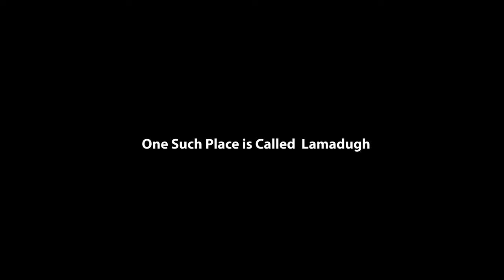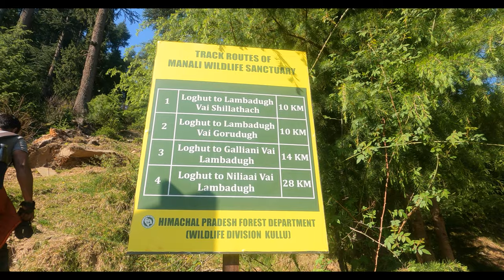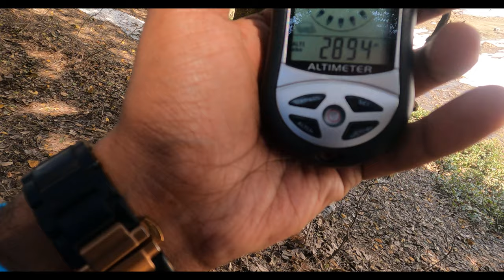A Beginner Friendly Day Hike / Trek near Manali - Lamadugh Trek Manali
Hi ! 😊 This is episode 8 of Living in manali. We went on a day trek to a place called lamadugh.

It was shot in April 2022

Lamadugh Trek is a must do trek near manali if you love treks. It is definitely not for someone who does not enjoy adventure at all. It can be counted in for one of the best one day treks from manali.

We started from old manali and reached a place called Loghut area from where the trek actually begins towards lamadugh though the forest and meadows.

Lamadugh Trek Manali | Best One day trek near manali | Manali Diaries

Info & Tags :

manali trip
manali
manali backpackers
lamadugh trek manali
best one day trek near manali
himachal pradesh
snow during summer in india
manali diaries
bangalore to chikmagalur road trip
living in manali
old manali vlog
old manali cafe
incredible india
tripotocommunity
voice over artist
indian youtuber
travel filmmaking
where can we find snow during summer
lamadugh trek difficulty
manali ronnie and barty
stories of pratik
the himalayas

Manali is a holiday home to plenty of tourists that come from all over the world throughout the year. The place offers plenty of tourist attractions as well as adventure activities. One such famous activity to take up is Lamadugh Trek while you are in Manali. Lamadugh is a unique high-altitude alpine meadow near Manali. This famous place offers unique experiences and views that you might want to capture and cherish.